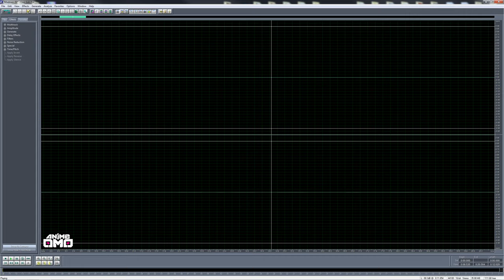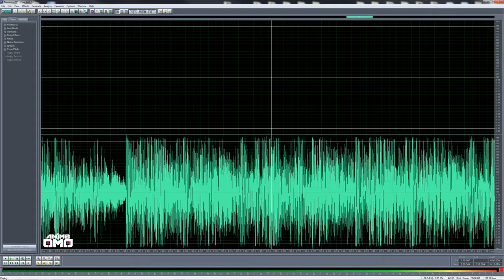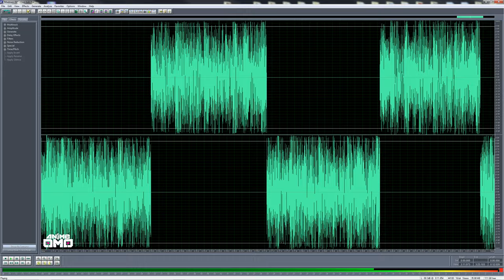[ANIMEOMO] Juuni Taisen - Tatsumi Theme (断罪) (Re-Edit)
★What is revised version?
Basically an improved version comparing to the older one, like better quality, fixing mistakes or better re-arrangement. I only do revised edit when it is necessary.

★Attention:
This is EDITED version of the original. This version is altered with either CUT/RE-ARRANGE/LOOP/EXTENDED depending on the composition of the original, no extra sound or effect was added on.

★Soundtrack Info:
Song: Tatsumi Theme (断罪)
Composer: Go Shiina
From: Juuni Taisen: Zodiac War

Avaialble in 320 kbps
For everyone: available after 100 likes. Please kindly remind me if the link isn't updated.

★For re-posting or using the content elsewhere:
Feel free to do so, you DON'T NEED PERMISSION to re-post or using the soundtracks as long as it's not something illegal (like selling the soundtracks...). All my contents are free for everyone to use. But DON'T forget to credit me and leave a link to my channel. I'm really appreciate that.

Beware - use it at your own risk.

★COPYRIGHT
THIS IS AN EDITED VERSION base on the original.
I DO NOT OWN NOR COMPOSE THE ORIGINAL SOUNDTRACKS.